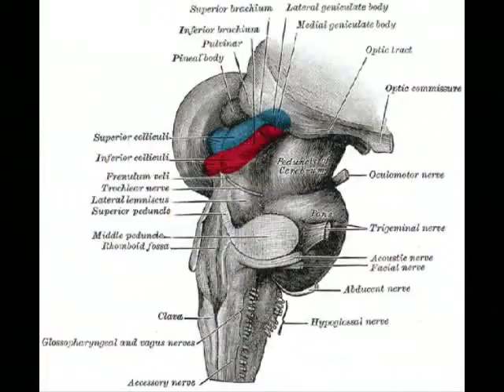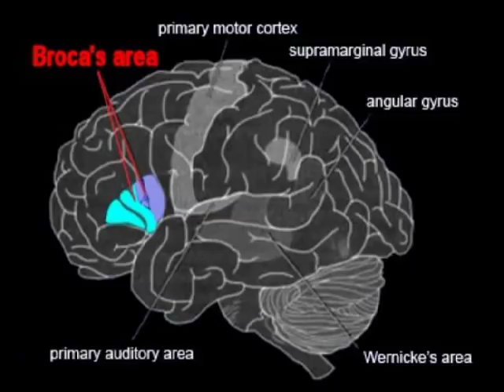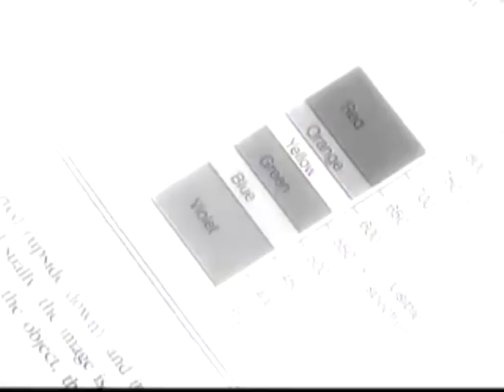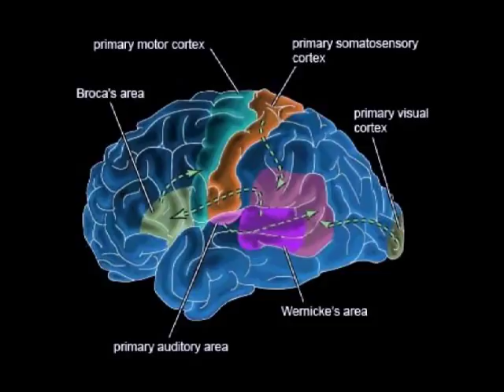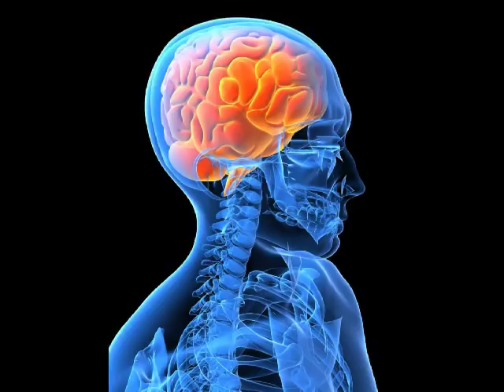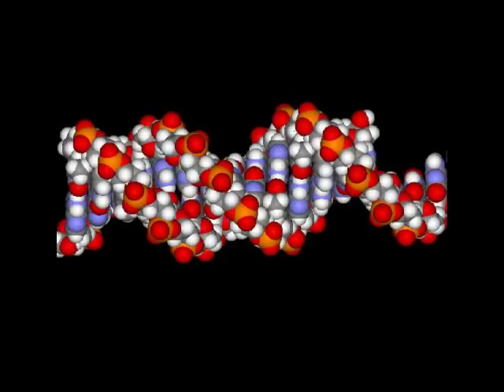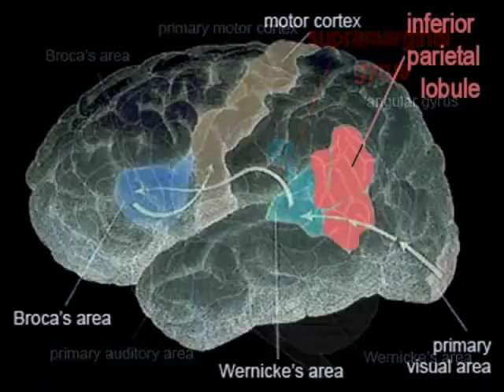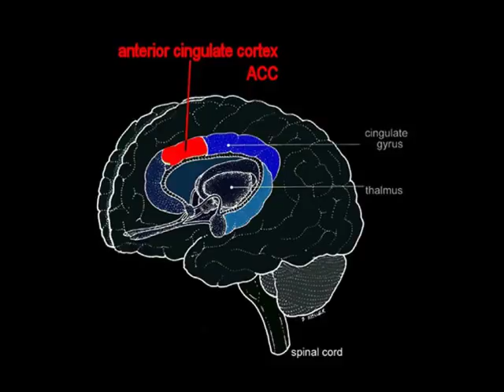Neuroanatomy of Consciousness? [mirror]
"V.S. Ramachandran is Director of the Center for Brain and Cognition and Professor with the Psychology Department and Neurosciences Program at the University of California, San Diego, and Adjunct Professor of Biology at the Salk Institute."